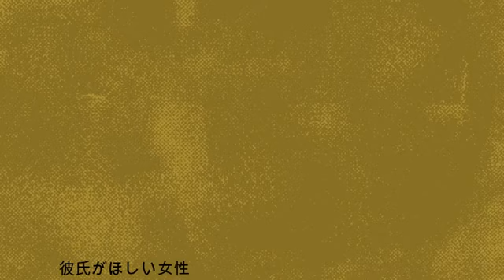【クリスマス目前】まゆ!!彼氏が欲しいけど・・・12月22日